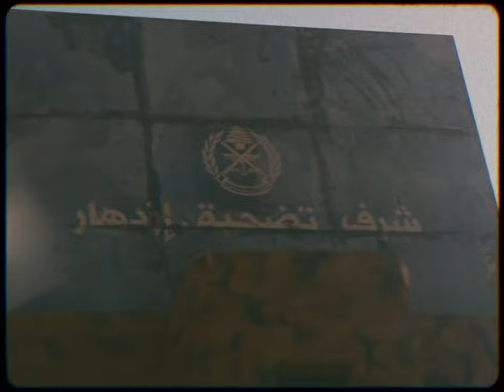kazdoura | Shot on Sony A7s iii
short film from my trip to lebanon, from the summer of 2021. enjoy!

jobair.co

shot on sony a7siii, sony zeiss batis 25mm, helios 52mm, and sony 85mm